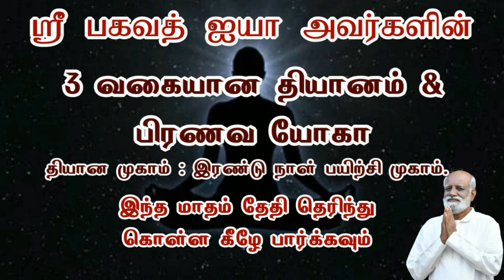மிக முக்கியமான கேள்வி பதில் Sri Bagavath ஐயா